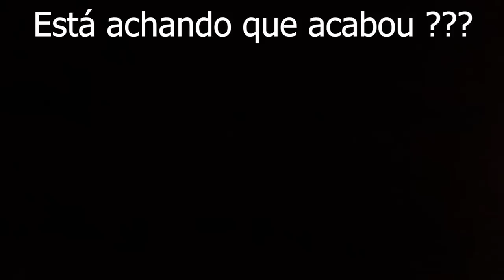PERTÉTUOS este video vai arrepiar até tua coluna ao ver entidade no canavial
Algum tempo a história deste lugar ficou perdida ao obscuro até meus passos por aqui passarem e foi de arrepiar ver entidade andando no meio de um canavial